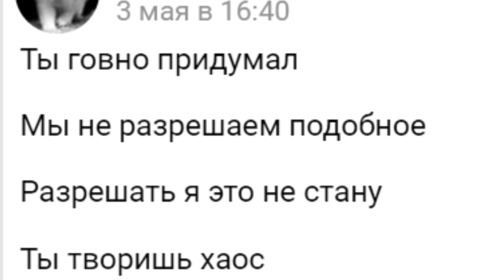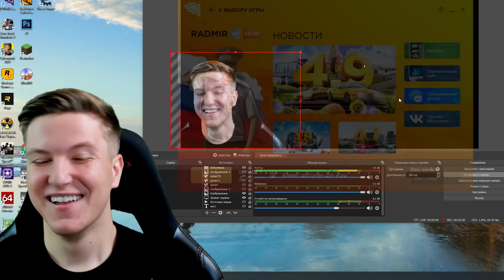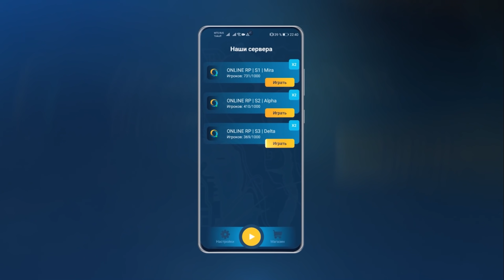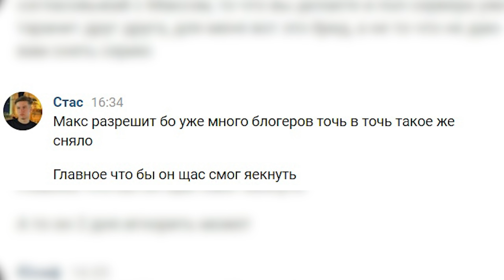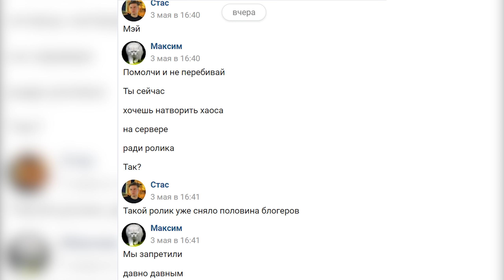Даю Награду За Свою ГОЛОВУ 1 МИЛЛИОН РУБЛЕЙ в GTA CRMP